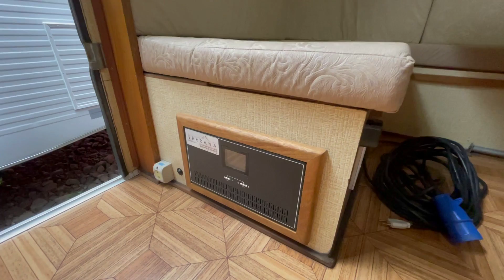VENDIDO TRAILER KARMANN GHIA KC540 1989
#019 KC540
• Fabricante: Karmann Ghia
• Ano: 1989
• Valor: R$145.000,00

DESCRIÇÃO:
– Televisor na sala e no quarto
– Antena Winegard para canais abertos
– Rádio com Bluetooth
– Refrigerador 240 l
– Fogão 4 bocas cook top
– Aquecedor de passagem
– Conversor automático Serrana
– Bateria de 220Ah
– Ar condicionado split no quarto
– Toldo de rolo
– Tela mosquiteiro nas janelas
– Sistema de freio AL-KO
– Pneus em ótimo estado

* Em exibição na empresa.